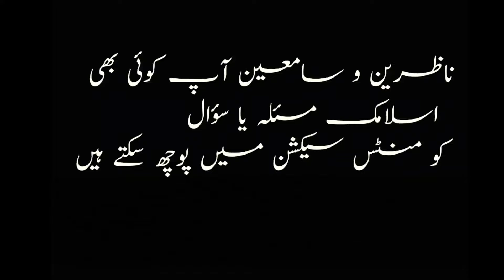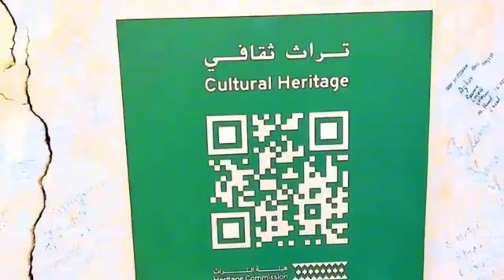Imam Ahmad Raza Khan | امام احمد رضا خان بریلوی